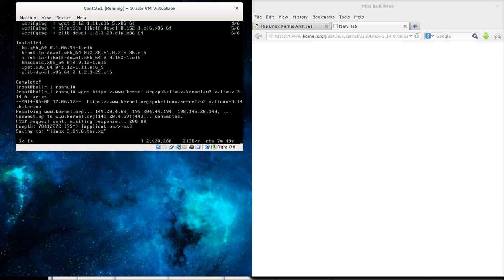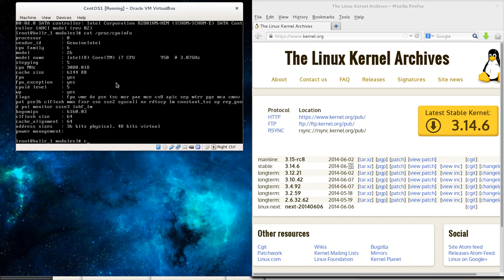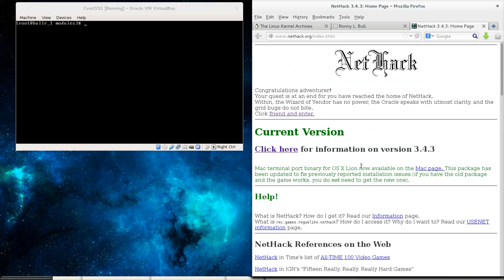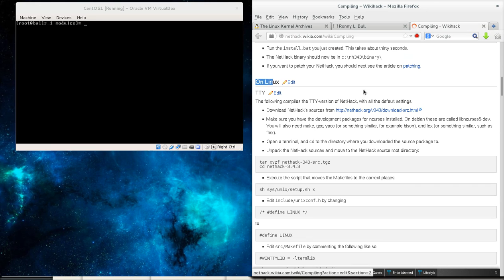Introduction to Linux: #13 - Linux Kernel Compile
Video #13 in the Introduction to Linux series.  This video covers how to compile a custom kernel on CentOS Linux.